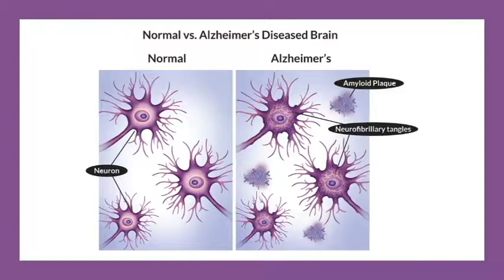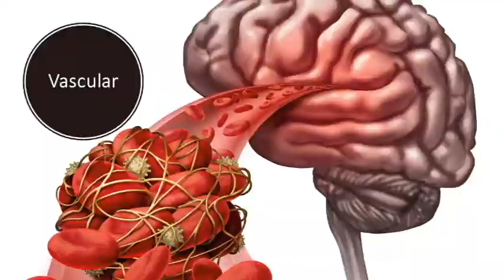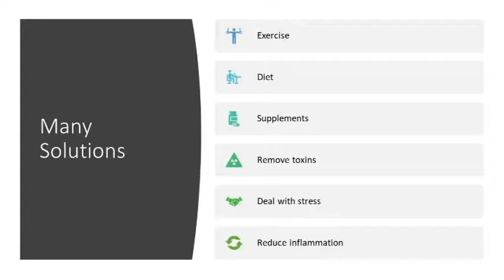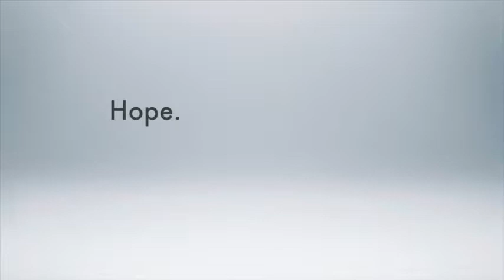Alzheimer's Video Series Wrap Up and Review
Thank you for tuning into our Alzheimer's Video Series! We covered a lot of information in the series and want to make sure to leave you with a brief review of the series.

If you still have questions or want to connect, please reach out to our office in Eden Prairie, Minnesota at .